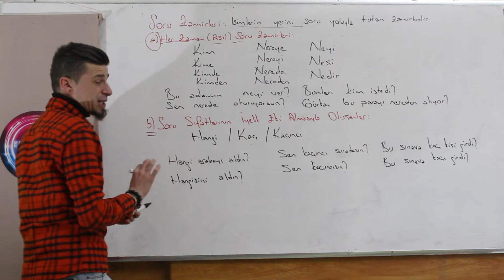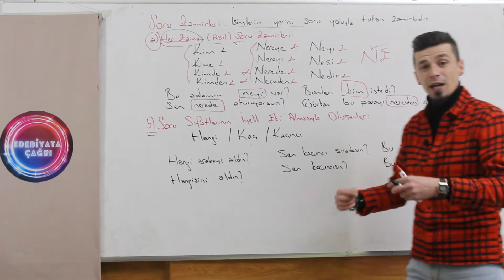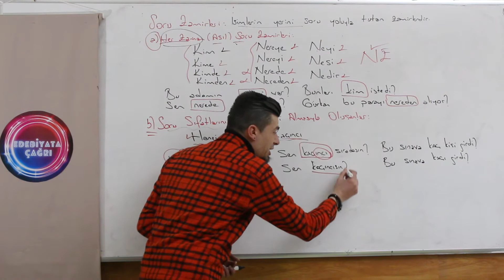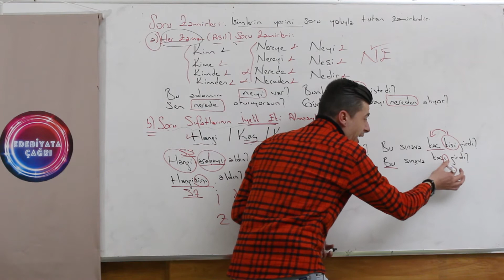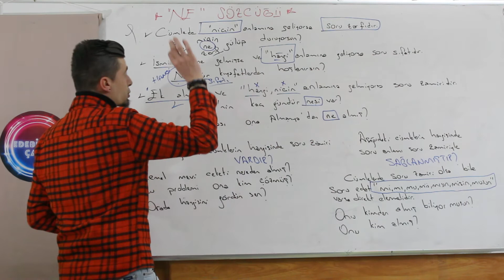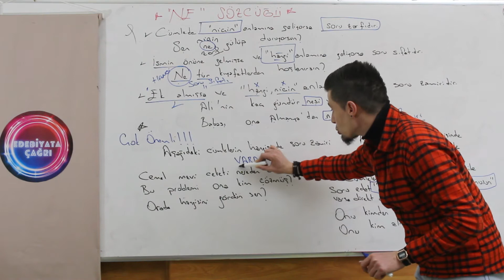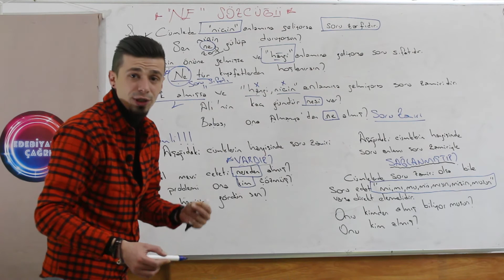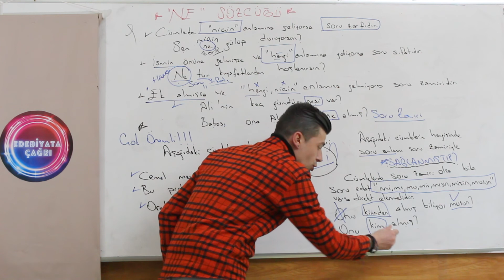48)SÖZCÜK TÜRLERİ ZAMİR (ADIL) TÜRKÇE HEDEFE KOŞ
Bu vdeomuzda "Soru Zamirleri" ni anlatarak  diğer konulara zemin hazırladım. Sevgili öğrenci arkadaşlarımın gözünden kaçan ve aslında kaçmaması gereken her yere değindim. Adıllar yani zamirler bizim için çok önemli ama her şeyi aştığımız gibi bu konuyu da aşacağız canlarım;)